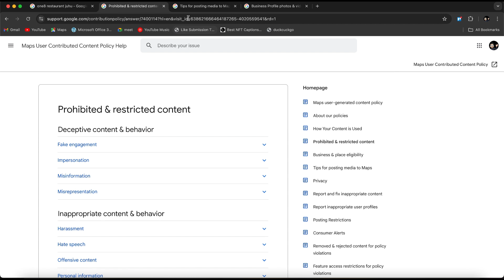How To Add Picture To Google Reviews | Add Photo To Google Reviews (2024)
Learn how to easily add a picture to your Google Reviews in 2024! Boost your review's impact by including relevant photos, whether it’s for a business, restaurant, or any other place. This step-by-step guide will show you how to attach images to your Google reviews and enhance your feedback.